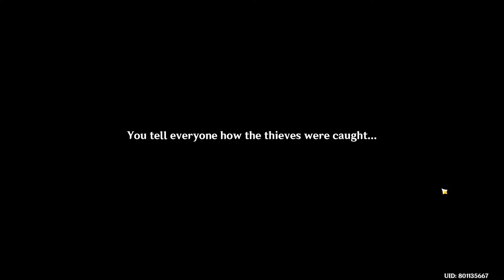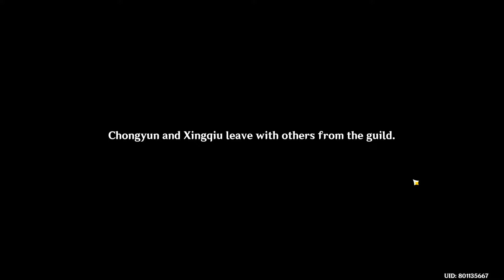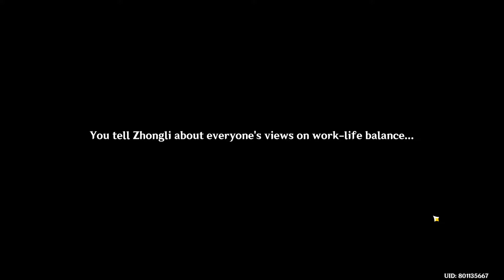[Ep77] Happy Lantern Rite - Genshin Impact Gameplay